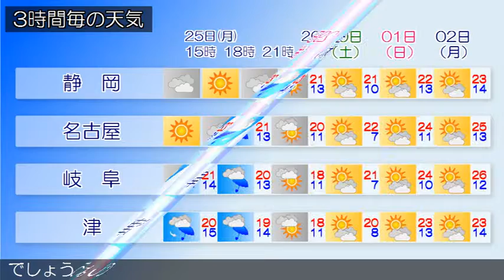2016/04/25 東海地方の天気予報 昼